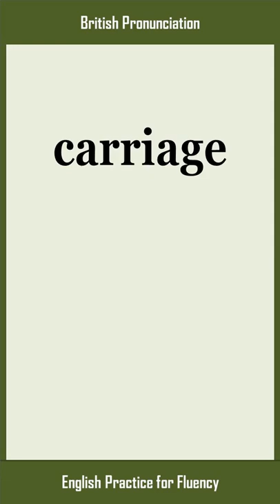carriage, How to Say or Pronounce CARRIAGE in American, British English, Pronunciation